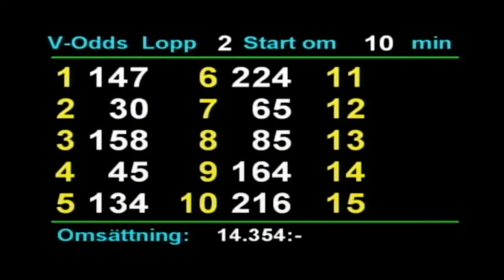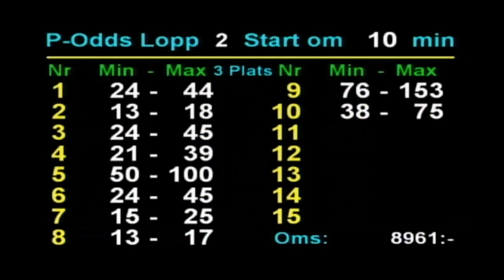2019 06 14 Romme Lopp 1